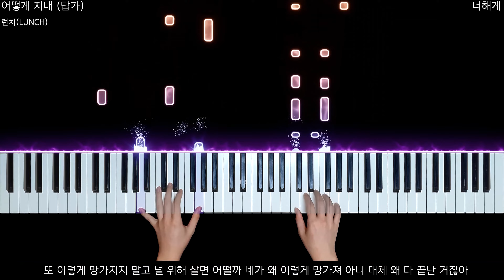어떻게 지내 (답가) - 런치 (Lunch) Piano cover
I Don’t Need You(어떻게 지내 (답가))

들리는 대로 연주하여 원곡과는 조금 상이할 수 있는 점 양해 부탁드립니다.

신청해주셔서 감사합니다.